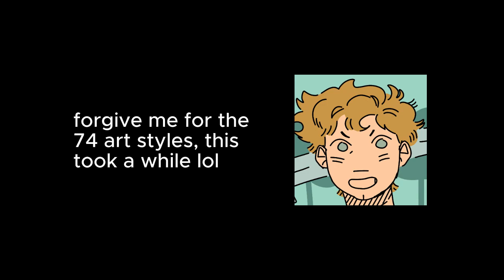tommyinnit being silly for 30 seconds straight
tools: flipaclip and capcut
song at the end: "meow" - lvusm

everyone say thank u molzysketch for making the thumbnail !

anyway I had so much fun making this silly thing. hope u guys have just as much fun watching it :) with summer break and all, I rlly wanna practice animating and also just chill n draw after a hectic year lol

so proud of how this turned out ,, u can def see the changes in art style because I worked on this on and off lol... drawing tommyinnit is sooo fun,, like the expressions! man

I forgot what else I was gonna say hmmmm. clingyduo is awesome. !